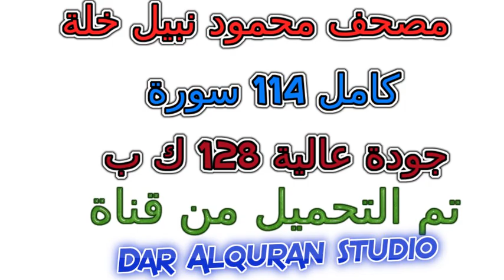مصحف محمود نبيل خلة سورة رقم 072 الجن